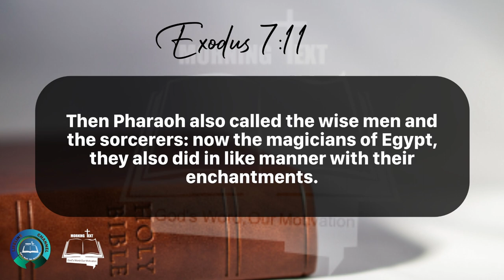Morning Inspiration and Bible Verse. (Exodus 7:10-12) Thursday, May 9, 2024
Exodus 7

10 And Moses and Aaron went in unto Pharaoh, and they did so as the Lord had commanded: and Aaron cast down his rod before Pharaoh, and before his servants, and it became a serpent.

11 Then Pharaoh also called the wise men and the sorcerers: now the magicians of Egypt, they also did in like manner with their enchantments.

12 For they cast down every man his rod, and they became serpents: but Aaron's rod swallowed up their rods.